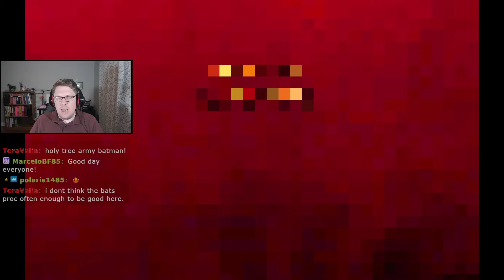Turns out these Astral Stairs were not made for Vampire Survivors bats